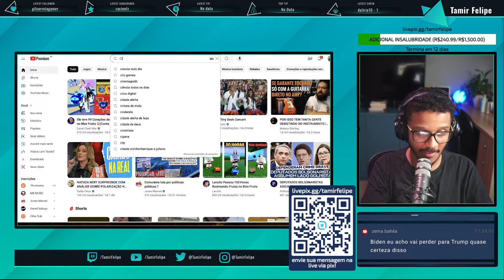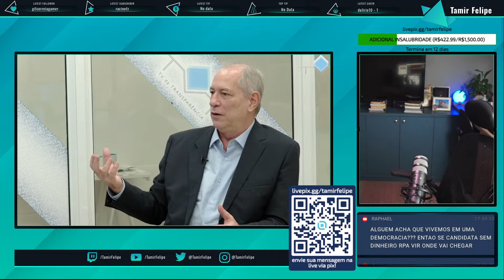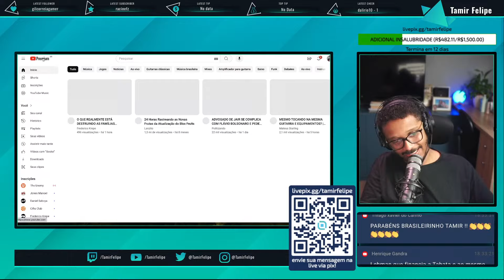ENTREVISTA DURA DE CIRO GOMES PARA TV DA TRANSPARENCIA